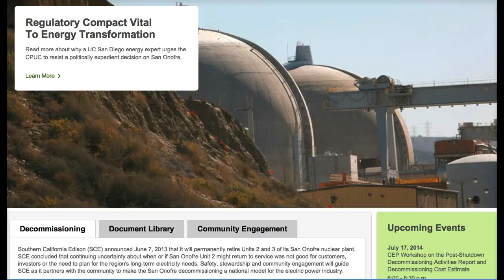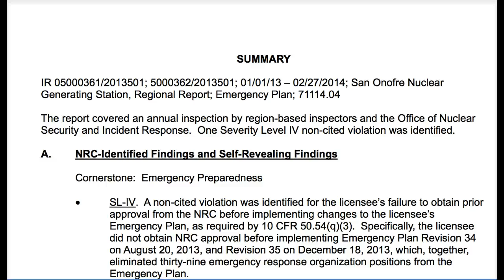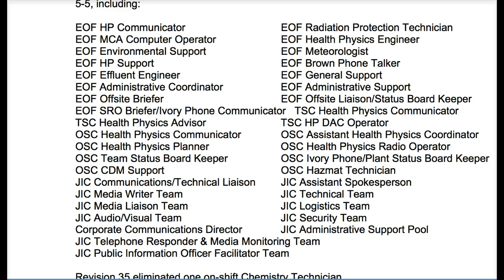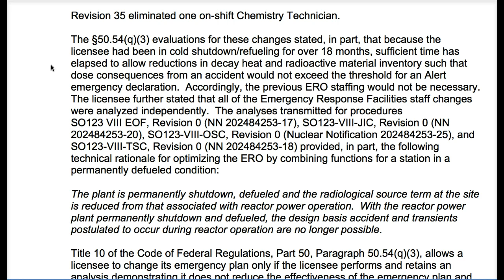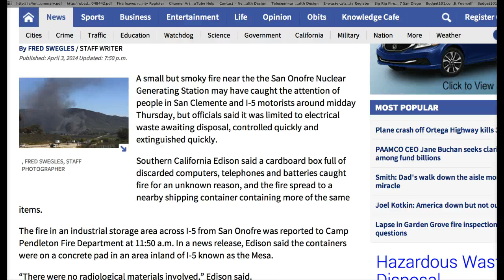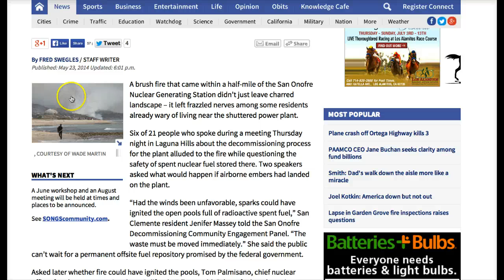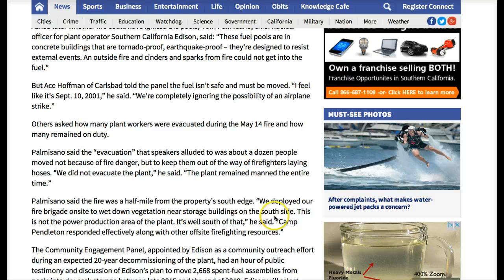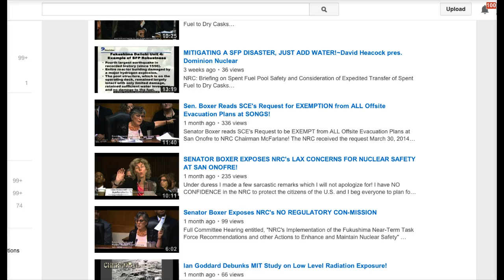San Onofre Cancels Emergency Plans BEFORE NRC APPROVAL!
SCE Cancels Emergency Plans BEFORE NRC APPROVAL!
Southern California Edison acted irresponsibly endangering the lives of 8 million residents just to save a few bucks by changing the Emergency Response Protocol from full liability to Decommissioned Status without NRC review! Revision 34 eliminated multiple emergency response organization positions in the Emergency Operations Facility (EOF), Technical Support Center (TSC), Operations Support Center (OSC) and Joint Information Center (JIC)
Revision 35 eliminated one on-shift Chemistry Technician.
The §50.54(q)(3) evaluations for these changes stated, in part, that because the licensee had been in cold shutdown/refueling for over 18 months, sufficient time has elapsed to allow reductions in decay heat and radioactive material inventory such that dose consequences from an accident would not exceed the threshold for an Alert emergency declaration. The licensee further stated that all of the Emergency Response Facilities staff changes were analyzed independently.
The plant is permanently shutdown, defueled and the radiological source term at the site is reduced from that associated with reactor power operation. The design basis accident and transients postulated to occur during reactor operation are no longer possible. The failure to obtain prior NRC approval before implementing Emergency Plan changes that required such approval was a performance deficiency within the licensee's ability to foresee and correct. Since the oversight of the San Onofre Nuclear Generating Station is no longer provided by the Reactor Oversight Process, this violation was evaluated using the guidance in the NRC Enforcement Policy. This violation was determined to be more-than-minor because it impacted the NRC's ability to perform its regulatory functions. The violation was dispositioned as a Severity Level IV violation according to Section 6.6, "Emergency Preparedness."
 Contrary to the above, on August 20 and December 18, 2013, the licensee implemented changes to its Emergency Plan without NRC approval. Specifically, Emergency Plan Revisions 34 and 35 eliminated on-shift and augmentation emergency response organization positions from the San Onofre Nuclear Generating Station Emergency Plan. These changes were not submitted to the NRC for approval prior to implementation.
4-3-14 A small but smoky fire near the the San Onofre Nuclear Generating Station may have caught the attention of people in San Clemente and I-5 motorists around midday Thursday, but officials said it was limited to electrical waste awaiting disposal, controlled quickly and extinguished quickly. SCE said a cardboard box full of discarded computers, telephones and batteries caught fire for an unknown reason, and the fire spread to a nearby shipping container containing more of the same items. The fire in an industrial storage area across I-5 from San Onofre.  "There were no radiological materials involved," Edison said. Thick black smoke turned white as Camp Pendleton firefighters got the fire under control. The fire did not require regulatory notifications, Edison said, but the utility notified the Nuclear Regulatory Commission's on-site resident inspector.
The cause of the fire was under investigation.

5-14-14  A big rig fire shut down a major route between San Diego and Los Angeles Wednesday.
The California Highway Patrol has closed all lanes of Interstate 5 at the checkpoint due to a SigAlert. Officers said the fire jumped from the highway to the west side of the interstate NEAR San Onofre Nuclear Generating Station.

5-23-14 SCE~Palmisano said the "evacuation" that speakers alluded to was about a dozen people moved not because of fire danger, but to keep them out of the way of firefighters laying hoses. "We did not evacuate the plant," he said. "The plant remained manned the entire time."
Palmisano said the fire was a half-mile from the property's south edge. "We deployed our fire brigade onsite to wet down vegetation near storage buildings on the south side.